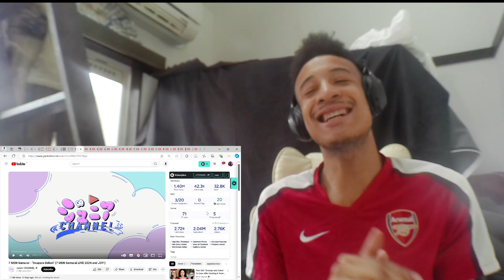[海外の反応] 7 MEN Samurai - "Asupara Bekon" (7 MEN Samurai LIVE 2024 and JOY!)